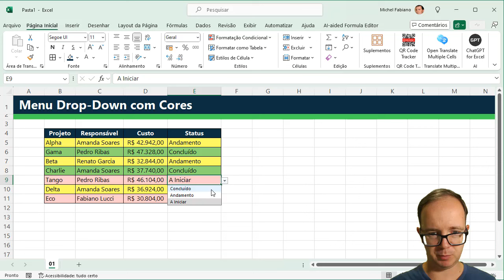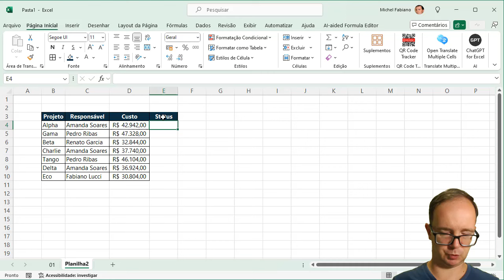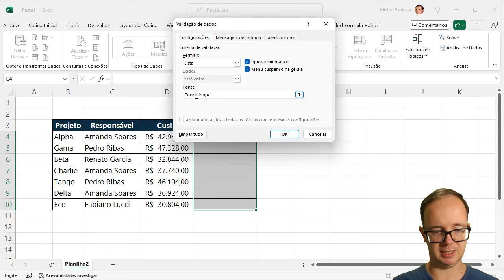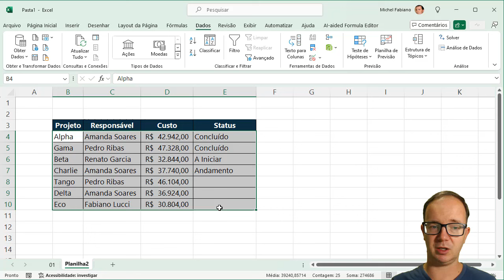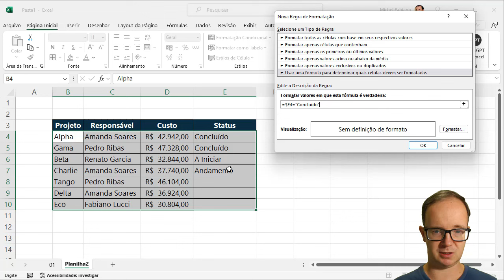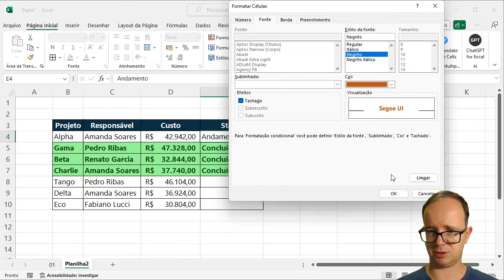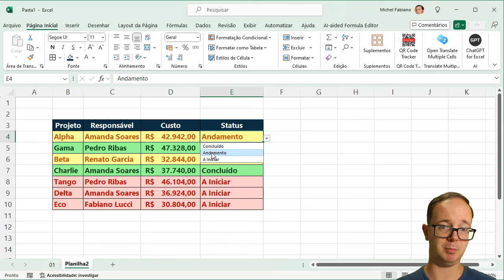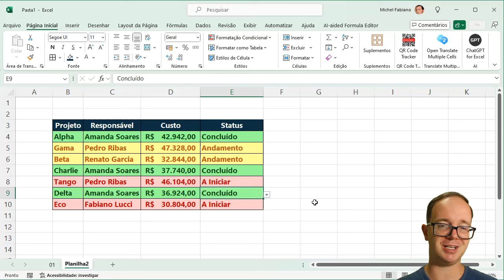Como Criar Menu DropDown com Aplicação de Cores no Excel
📈 Como Criar Menu DropDown com Aplicação de Cores no Excel? Aprenda EXCEL de forma RÁPIDA e sem termos técnicos! Clique aqui!

📌 Hoje você vai conferir uma super dica de excel que foi dúvida de aluno do curso de excel online, Como Criar Menu DropDown com  Aplicação de Cores no Excel? Aprenda passo a passo com essas super dicas de excel!